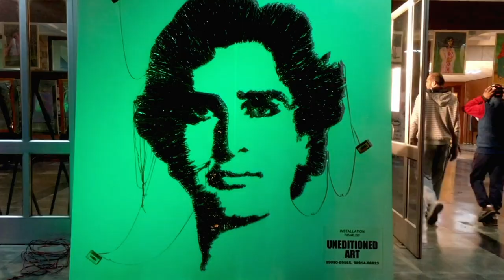Uneditioned Art - Corporate Video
The video is a promotional ad for our company. If you like it Please! Please!